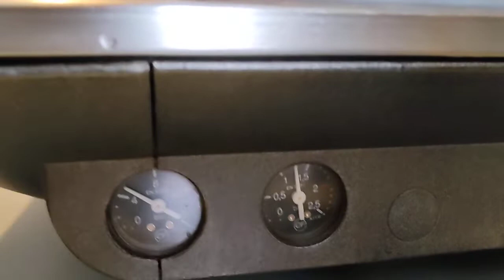Faema e91 Ambassador se